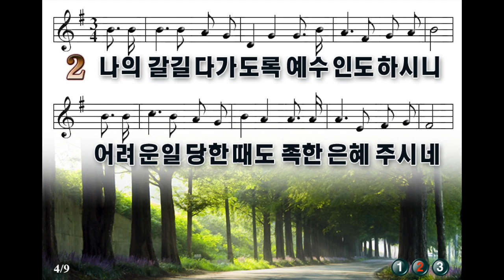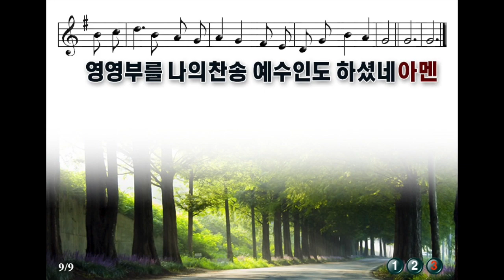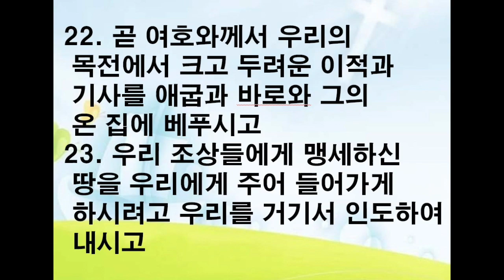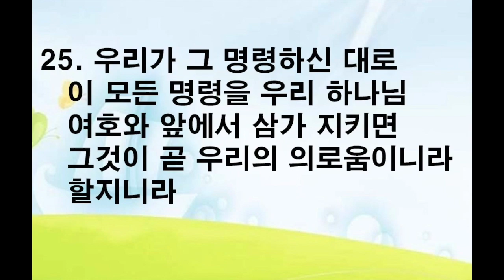4월 18일 새벽예배 신명기 6장 20-25절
찬송가 384장 나의 갈 길 다가도록
윌셔연합감리교회